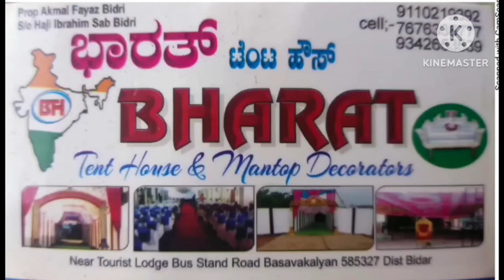Shobha Yatra ka rang MLA Sharanu Salagar ke sang |Amrit utsav ka josh | Bk9 News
Hashtag for Basvakalyan.